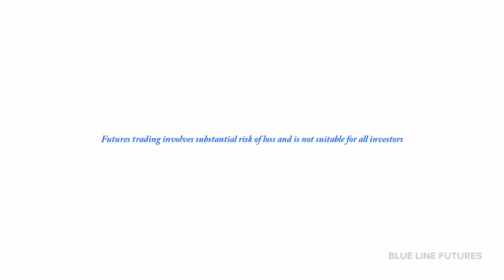Daily Trading News (10.30.19)